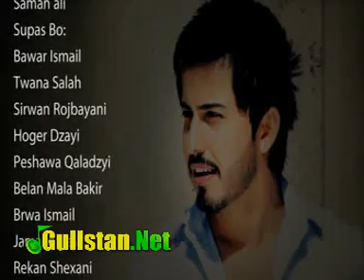new clip 2012 alan jamal